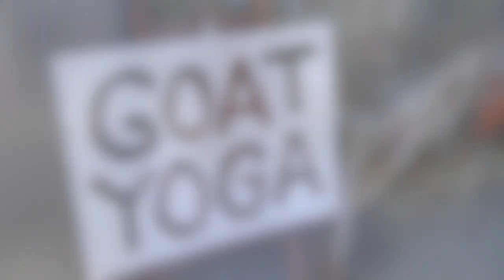My first Goat Yoga class!